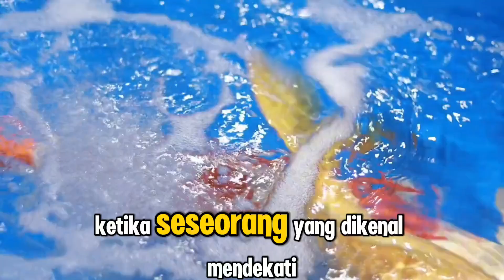IKAN KOI BISA TAHU SIAPA PEMILIKNYA DAN SIAPA YANG BERI MAKAN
Koi bisa mengenali pemiliknya. Ikan koi yang sudah akrab dengan pemiliknya akan menyambut pemiliknya saat mendekati kolam. Bahkan, beberapa pemilik koi bisa melatih ikan koi untuk makan dari tangan mereka.